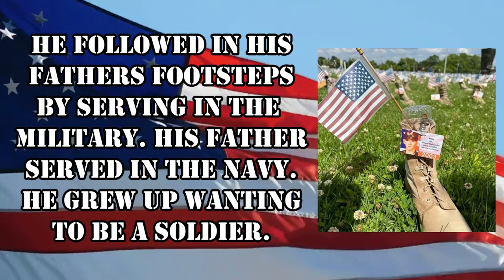Close Call With A Wild Alligator! - RV Life can be dangerous!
This week we had a close call with a wild Alligator at Silver Springs!

Here is how you can help us help Veterans:
3. Donate on PayPal (100% of funds through PayPal go directly to Veterans) (Scroll down to PayPal and click on the Donate button.
4.
5.
6.

Alethea Paradis
Rich & Janice Sharp
Chris Mayers
Brett Higgins
Joyce Glover
Tim F
Warren Miller
Ray Foor
Barbara Spiecher
Kirk McNamara
Ken Wise